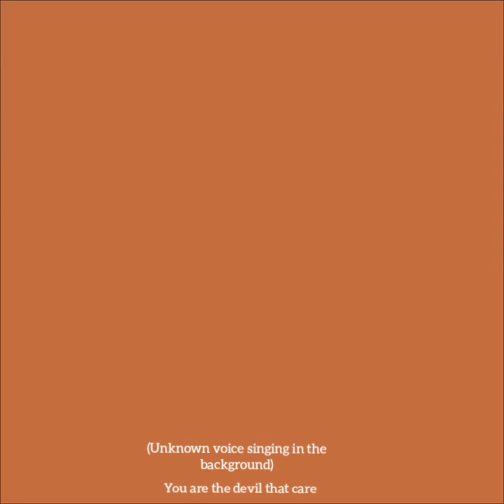God, the source of evil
God is the source of evil